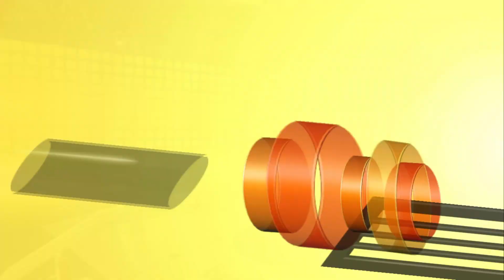[Ai] 14 Gerogia Southern vs 3 Troy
Round One Sun Belt